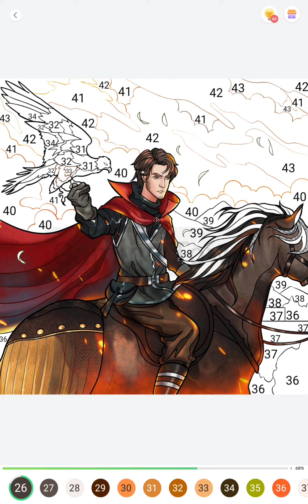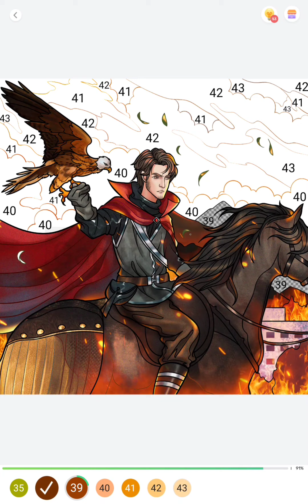Paint by Number. Arthur decided to slay the dragon for the sake of his beloved girl. My Gaming Town.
Hello everyone.